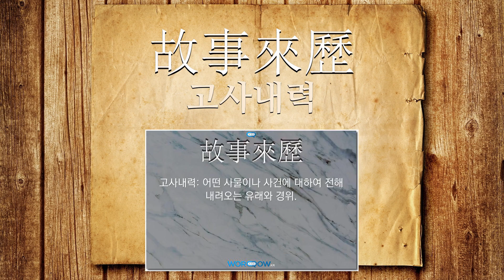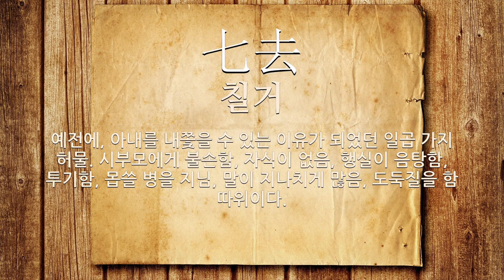이유에 관한 한자어/사자성어 11개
이유에 관한 한자어 및 사자성어를 자세하게 풀이해 드립니다.

[이유에 관한 한자/한자어/사자성어 목록: 11개]
1) 大義名分(대의명분): (1)사람으로서 마땅히 지키고 행하여야 할 도리나 본분. (2)떳떳이 내세울 만한 도덕적 원칙이나 이유.
2) 差別待遇(차별대우): 둘 이상의 대상을 각각 등급이나 수준 따위의 차이를 두어서 대우함.
3) 狼子野心(랑자야심): (1)이리는 본래의 야성이 있어 좀처럼 길들여지지 아니한다는 뜻으로, 신의가 없는 사람은 쉽게 교화할 수 없음을 이르는 말. (2)‘낭자야심’의 북한어.
4) 兩是雙非(양시쌍비): (1)‘양시쌍비’의 북한어. (2)양편의 주장이 다 이유가 있어서 시비를 가리기 어려움.
5) 罷工寬免(파공관면): 어쩔 수 없는 사정이 있을 때 파공을 허락함.
6) 故事來歷(고사내력): 어떤 사물이나 사건에 대하여 전해 내려오는 유래와 경위.
7) 七出(칠출): 예전에, 아내를 내쫓을 수 있는 이유가 되었던 일곱 가지 허물. 시부모에게 불손함, 자식이 없음, 행실이 음탕함, 투기함, 몹쓸 병을 지님, 말이 지나치게 많음, 도둑질을 함 따위이다.
8) 淸風明月(청풍명월): 맑은 바람과 밝은 달.
9) 七去之惡(칠거지악): (1)예전에, 아내를 내쫓을 수 있는 이유가 되었던 일곱 가지 허물. 시부모에게 불손함, 자식이 없음, 행실이 음탕함, 투기함, 몹쓸 병을 지님, 말이 지나치게 많음, 도둑질을 함 따위이다. (2)독일 출생의 미국 작곡가 바일의 작품. 샹젤리제의 파리 극장에서 1933년 6월 7일에 초연되었다.
10) 七去(칠거): 예전에, 아내를 내쫓을 수 있는 이유가 되었던 일곱 가지 허물. 시부모에게 불손함, 자식이 없음, 행실이 음탕함, 투기함, 몹쓸 병을 지님, 말이 지나치게 많음, 도둑질을 함 따위이다.
11) 名不虛傳(명불허전): 명성이나 명예가 헛되이 퍼진 것이 아니라는 뜻으로, 이름날 만한 까닭이 있음을 이르는 말.